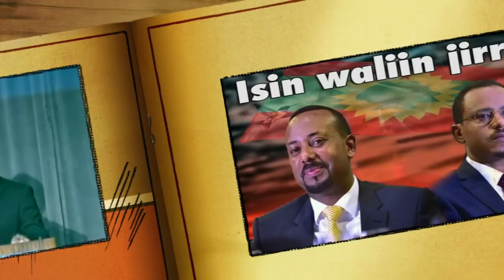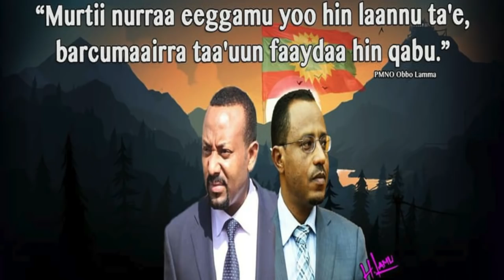Oromo Music 2018 Dr Abiy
song for Dr Abiy